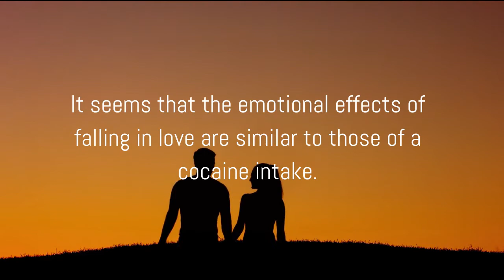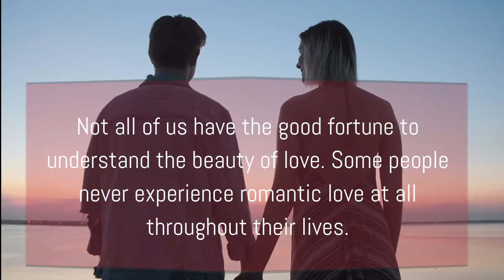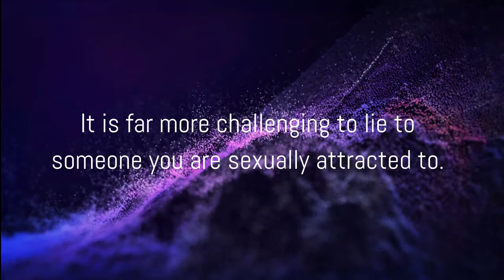having sex at least three times every week will...…. @psychology Brainex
having sex at least three times every week will...

Psychology facts about human behavior | psychological facts about human behavior
psychology facts about human behavior  psychology of human behavior
psychological facts about human behavior | psychology of human behavior
Psychological facts about human behaviour | Psychology of human behaviour
psychological
fact
psychology facts
interesting facts
psychology
psychological facts
physiology

human psychology

psychologist

knowledge facts
psychology facts
 psychological facts
 psychology

psychological facts
human psychology facts
psychology
psychology facts about human behavior
psychology says facts
psychology says
human psychology